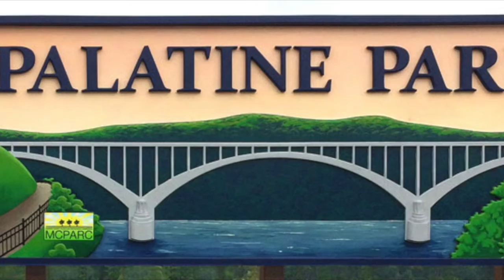shake it like a caveman's palatine park online show 9/5/20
Shake It Like A Caveman comes through with a fresh set for the Palatine Park online series.